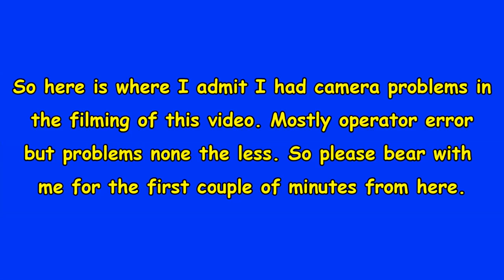The Holzfforma G444 cutting Maple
This is the second of 2 videos centered on the G444. This Maple stump is huge but no match for this saw.

My Close up camera
Long range camera
Studio lighting kit
chainsaws
Chainsaw Tune up Kit